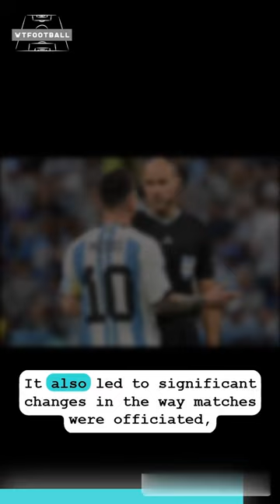Battle of Santiago! most violent match in history